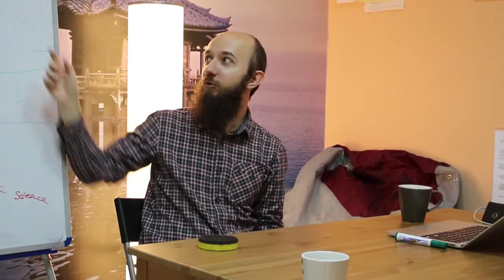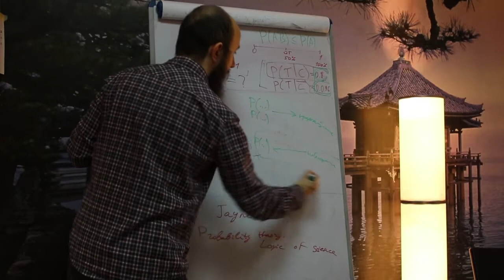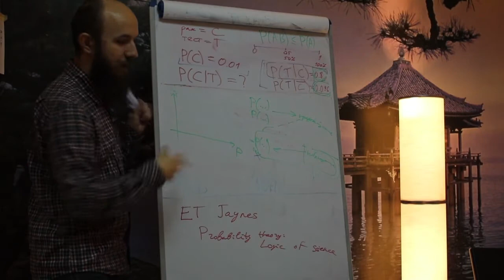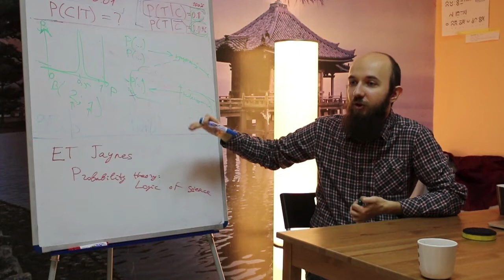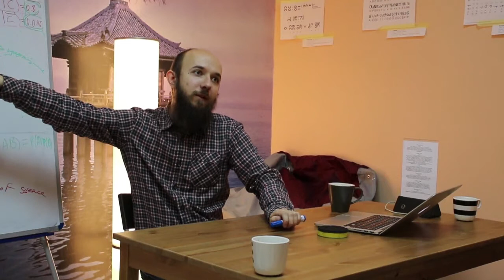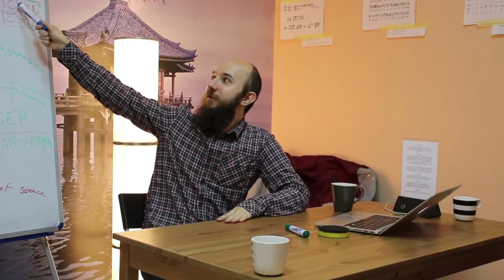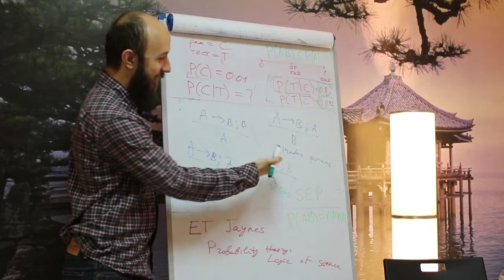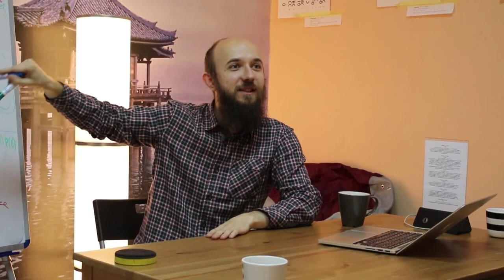Вопросы и ответы по теореме Байеса (Рациональность для начинающих 16)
На встрече LessWrong для начинающих 22 мая 2016 в антикафе «Кочерга» ), рассказав про теорему Байеса ), Вячеслав Матюхин предложил аудитории задать ему вопросы...